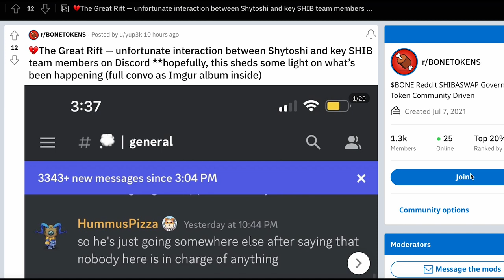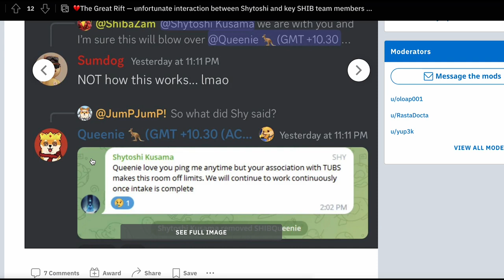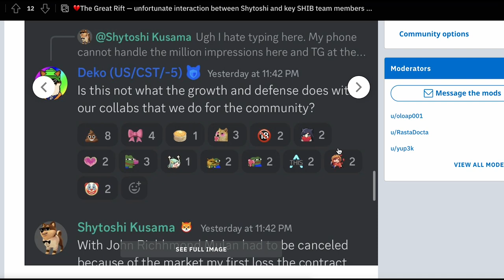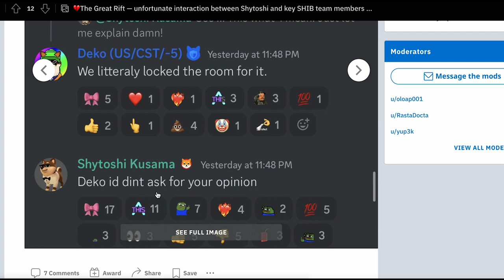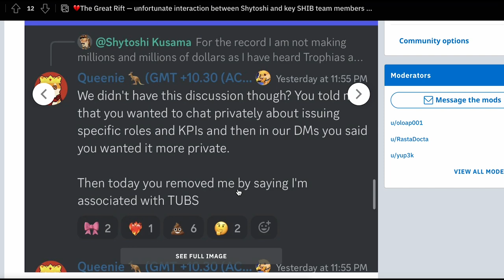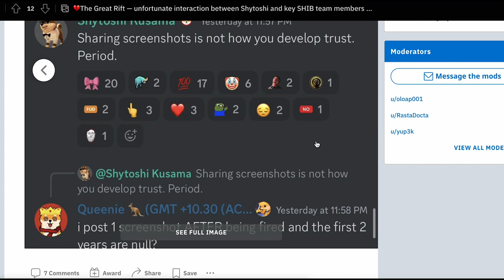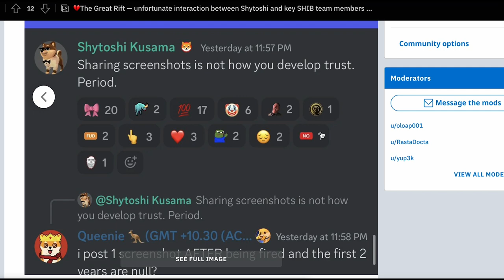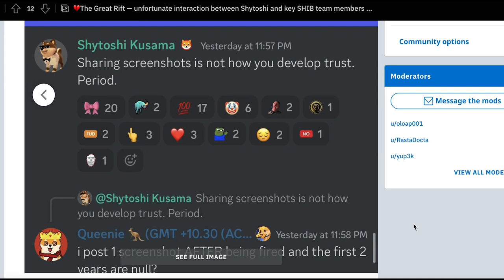LEAKED CONFLICT BETWEEN SHYTOSHI KUSAMA AND SHIBA INU MEMBERS!!!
In this video, we discuss the leaked conflict between the lead developer of Shiba Inu, Shytoshi Kusama, and members of the Shiba Inu community. This conflict has been making rounds on social media and forums, and we want to provide our viewers with an in-depth analysis of what's been happening. We will also discuss the potential implications of this conflict on the future of the Shiba Inu project and its token, SHIB. Additionally, we will talk about how this conflict may affect the cryptocurrency market and the investors.